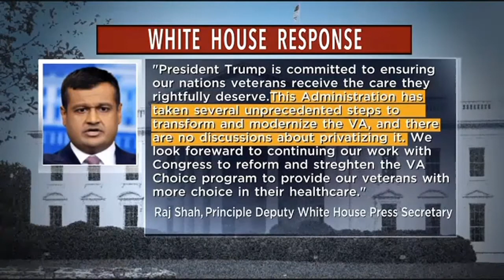MTN Statewide top stories with Aja Goare 3-29-18